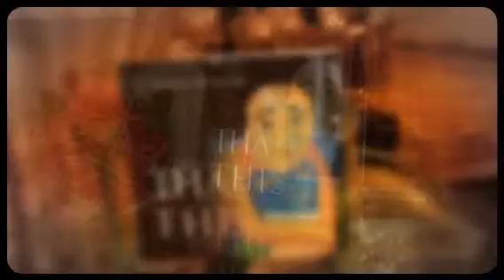Unique Learning Center Honors Mr. Carmen Garner